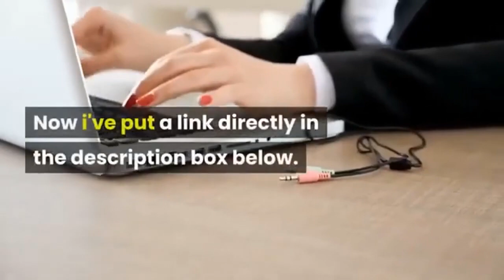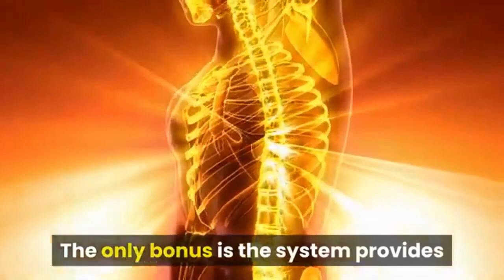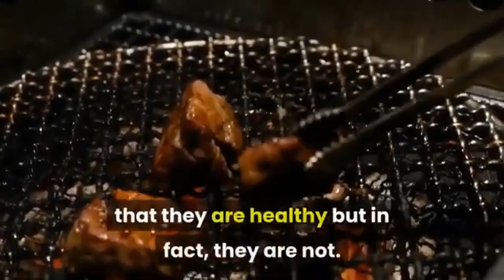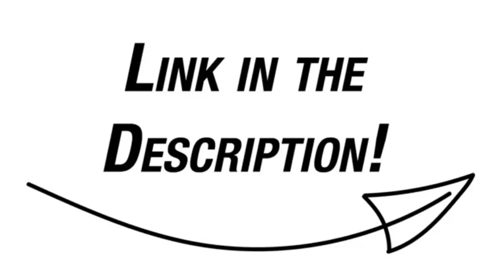Custom Keto Diet Review 2021 DON'T BUY IT Before You Watch This🔥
Custom keto diet review, you can buy the custom keto diet program. This is a great custom keto diet reviews. You can find custom keto diet recipes, custom keto diet review for 2020. This custom keto diet has keto recipes for dessert, its also a weight loss diet for men not just women. A great plan/ keto diet for beginners weight loss, will show you the best keto foods to eat everyday, with many many keto diet for beginners recipes. You will not be disappointed. I almost forgot to mention that you will find keto diet recipes for diabetes in this program as well. This program is fantastic for helping with that. Ketogenic diet for beginners.